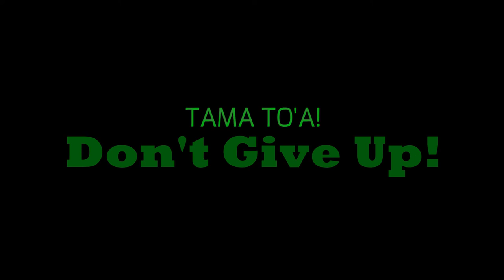RugbyPerform : Evan SURENA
The Art Of Perfecting